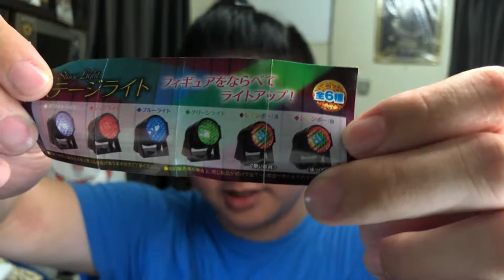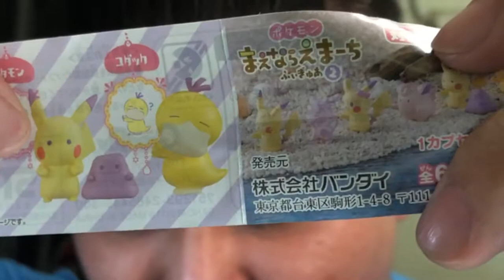『MB大熊亂買』寶可夢排排站第二彈來囉！模型場景小物扭蛋一起開開開#5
排排站第二彈終於出了我最想要的百變怪啦！！
第一彈沒有喜歡的寶可夢第二彈才轉結果重複哩WWW

沒想到路邊可以看到一些場景小物的扭蛋
或許已經過時了但...看到時還是超興奮的扭回家哩XD

有什麼想跟大熊聊聊或是給什麼建議之類的甚至是打槍我(?)
都可以在下面留言給我喔